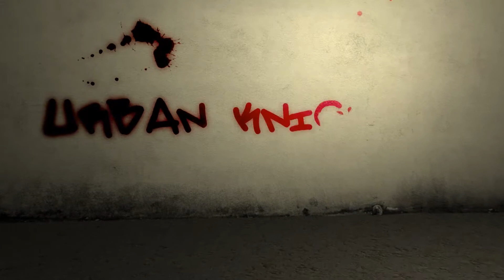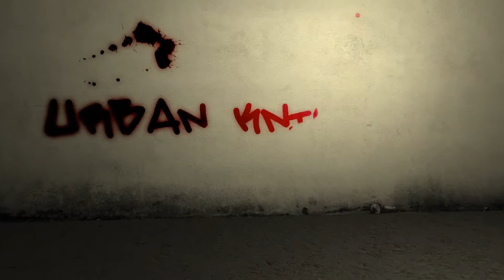Mark Stredder Vs Aiden Heap MMA Urban Knights 6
Dapper Grappler presents midlands based MMA event, Urban Knights.

The event had a total of 15 bouts on the card, with a grudge match between Johnny Gillan and Lee Johnson at the top of the bill!

Other fights included Dan Koneke Vs Chris Regan and Subaig Singh Vs Rhys Parker